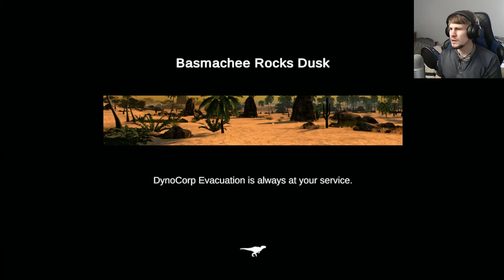Reading the Radar | Carnivores Dinosaur Hunt #21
With the majority of Dinosaur Hunt now shown off we're into a bit of a slow crawl to its end. There are still the fog maps to do but we've also got one towering task to set about with as well. Downing a Rex with a single shot. And despite having the sniper and radar, this task doesn't go as well as you might think it should. But all I can do is give it my best and really hope we down it before it reaches us. Otherwise I'm the one going down...its throat.

Captured In-game from Monster Hunter World; Iceborne
Monster Hunter: World & Iceborne are developed and published by Capcom Co., Ltd. ;

Lagiacrus Light Bowgun Thundacrus HD Remake mod made by Akinusuka;